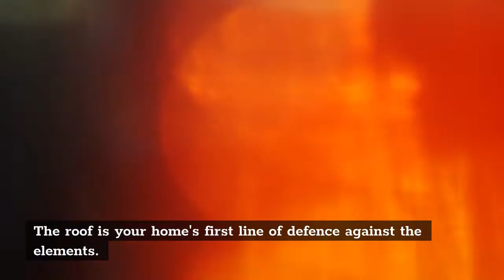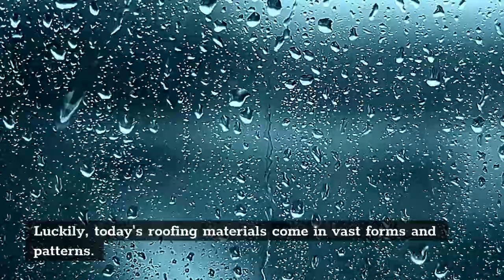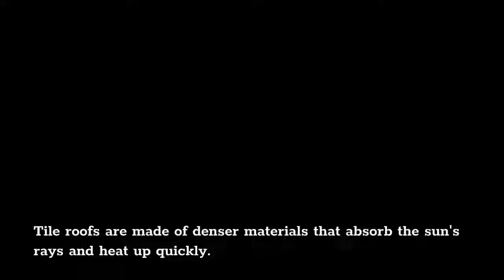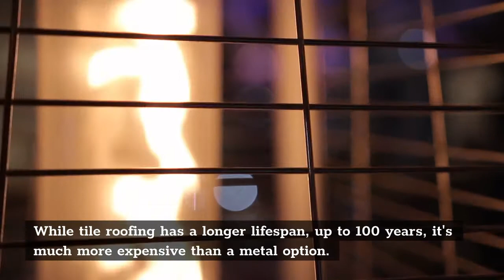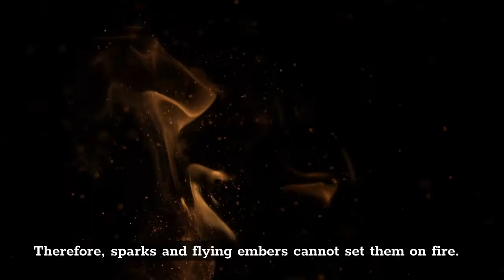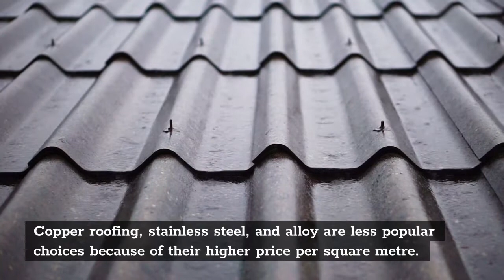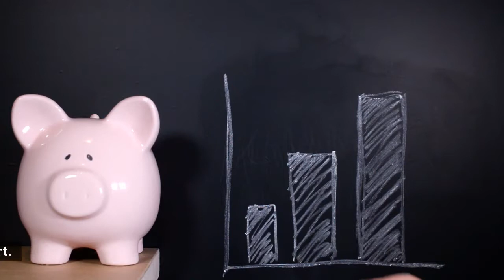Metal Roofer Central Coast With Metal Roofing Benefits For A Roof Replacement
Roofing Central Coast Metal Roofing Installation

00:00 - Central Coast Roofing Installations
00:23 - Benefits of Metal Roof Installations
01:11 - Things to consider when installing metal roofing

01:52 - New metal roof Central Coast
02:20 - Why get a metal roof
02:50 - Colorbond Roof installations
03:10 - Metal roof benefits compared to a tile roof
04:23 - Roofing Central Coast

Here we discuss the pros and cons metal roof installations over a traditional tile roof.
It is a big cost to treplace your roof and some research should be done to see if it is suitable for your home and even for your lifestyle.

AWS Roofing Central Coast
26 Elizabeth Bay Dr
Lake Munmorah NSW 2259

05:15 - Metal roof cost
05:52 - How to clean your metal roof
06:20 - Is a metal roof better than a tile roof
06:50 - Best Central Coast Roofing Companies
07:11 - Central coast metal roof installations

Installing ducted airconditioning is always going to be easier and more cost effective if you are currently building a new home or about to undertake an extensive renovation.

Is it time to upgrade or replace your roof?
Do you live on the Central Coast and you are wondering what sort of roof you should get?
The type of roof you install is an important decsion to make!
Metal roofs have many benefits over a traditional tile roof and this video will explain some of the main points

Metal roofs are extremly cost effective when you look at the installation costs compared to a tile roof.
You can save money on the roofing labour as a metal roof installtion can happen within a couple of days where as a tile rool can take up to 1 week to install.
Metal roofs are very lightweight, so you do not have to worry about making your roof trusses or roofing frame stronger when you are replacing your roof.
A new metal roof is very wind and storm resistant as each piece is screwed or bolted into place. Tiles are not secured and in strong winds can become dislodged.
You can choose from many colour choices when you are upgrading your roof.

AWS Roofing is a family owned business based on the Central Coast of NSW, Australia. We specialise in new roofs, roof replacements, guttering, downpipes, fascia covers and leaf guards for residential, commercial and industrial properties on the NSW Central Coast and in the Sydney, Newcastle, and Hunter areas. We pride ourselves on our enviable reputation of reliability, professionalism and superior workmanship for an affordable price. We only use the latest materials and the most modern methods to restore and protect your home or business. Our reputation is reflected in the highest feedback score on HiPages.